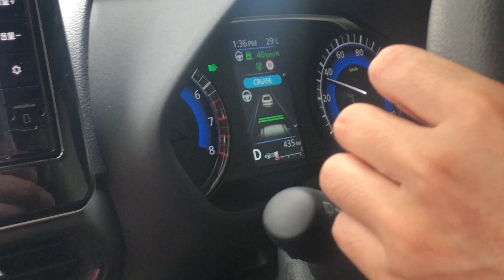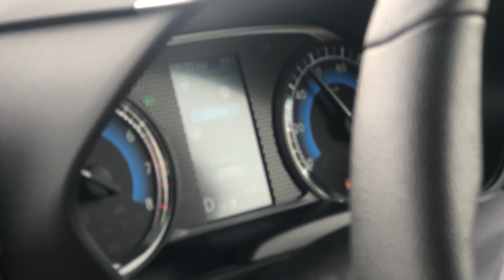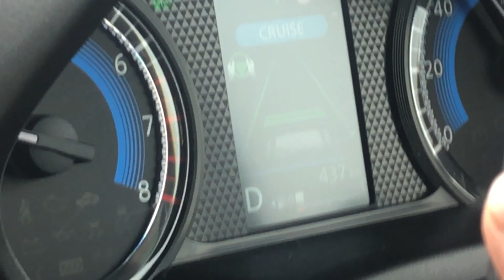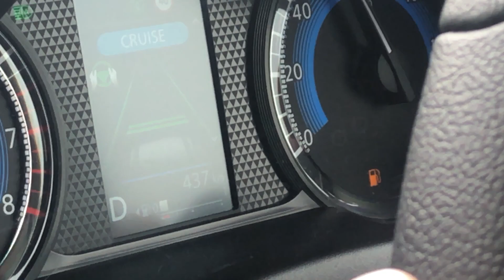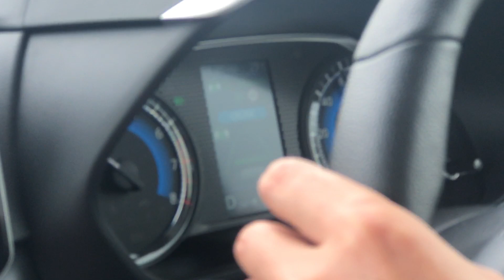2024年1月21日